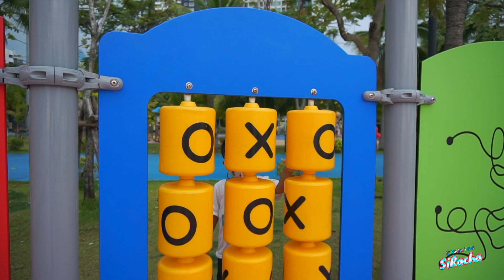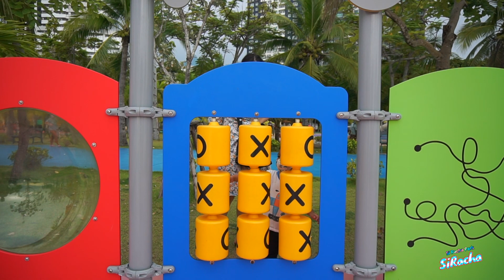สวนสุขภาพศรีราชา วิ่งเพลิน เดินเล่น สวนสาธารณะศรีราชา